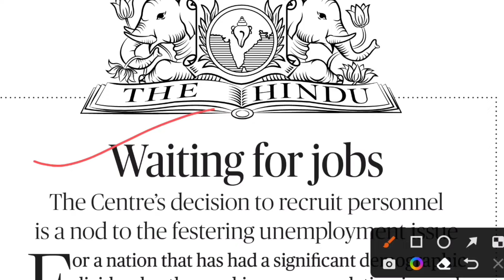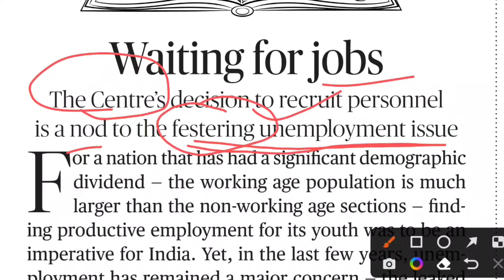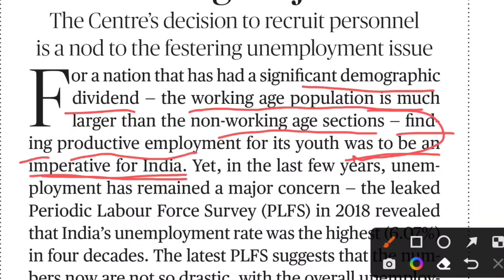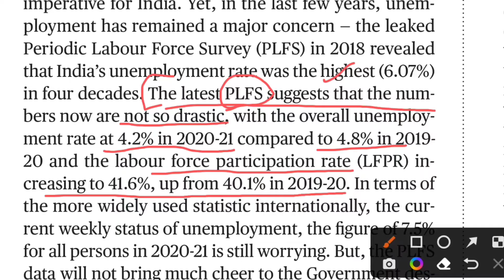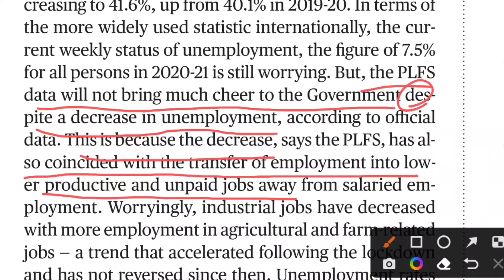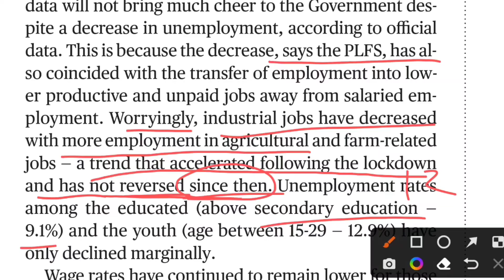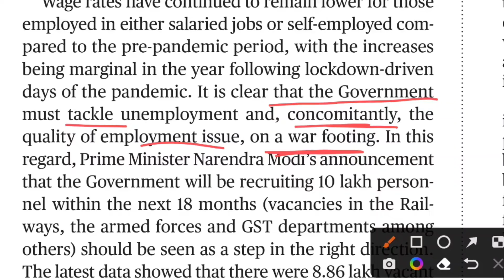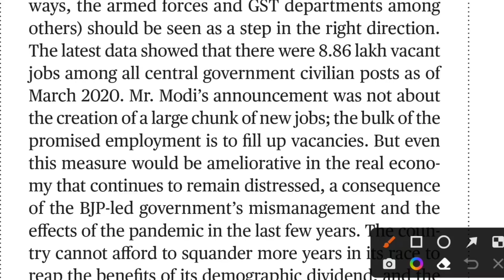English newspaper reading in hindi|Today newspaper reading in hindi agnipath demographic use#agni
spoken English online English # Free English course English # how to read paper in hindi tips for reading news paper newspaper# how to read newspaper for upsc# how to read news paper for bank exam learn to read english for beginners online grammar course # learn english fast#The Hindu newspaper editorial#uppcs#Bpsc#hpsc#hssc#sbi bank exam vocabulary#agnipath#agniveers#govt jobs#demographic dividend